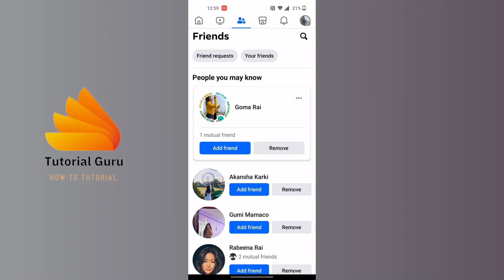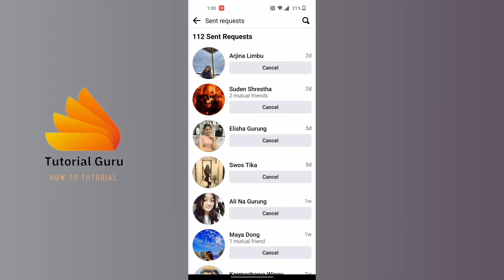How to View Sent Friend Request on Facebook?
How to View Sent Friend Requests on Facebook? | TutorialGuruDev

Description:
Welcome to TutorialGuruDev, your ultimate destination for simplified tech tutorials! Ever wondered how to keep track of the friend requests you've sent on Facebook? In this tutorial, we'll guide you through the process of viewing your sent friend requests, helping you stay organized and informed about your social connections.